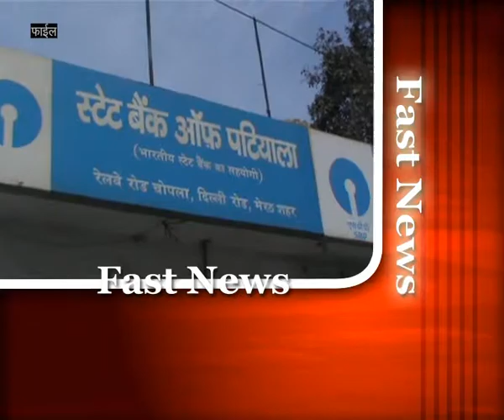citi hulchul meerut 18 oct 2017 ziya saifi 4